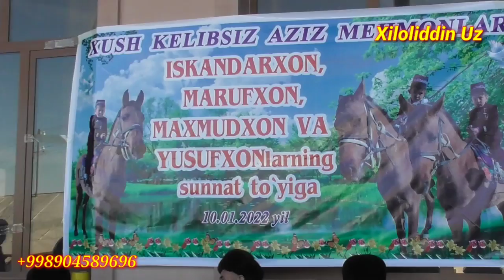SAMARQAND URGUT G'USDA KATTA ULOQ KUPKARI 10.01.2022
𝙎𝙖𝙡𝙤𝙢 𝘿𝙤'𝙨𝙩𝙡𝙖𝙧 !